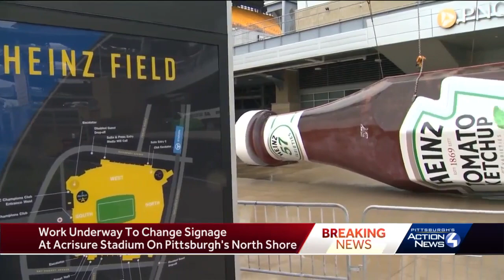Ketchup bottles coming down at Acrisure